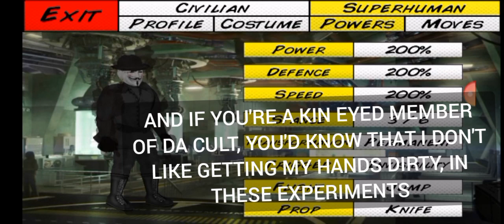CAN YOU SURVIVE 2 MINUTES AFK IN SUPERCITY